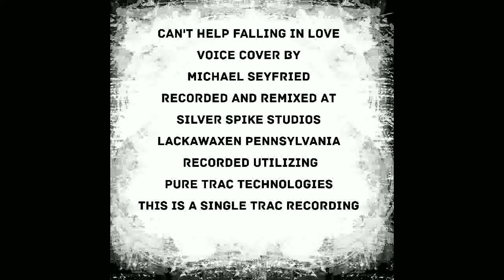Can't Help Falling In Love (Voice Cover) By Michael Seyfried (Duet) With Elvis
Voice Cover By Michael Seyfried
This Is An Elvis Tribute Recording